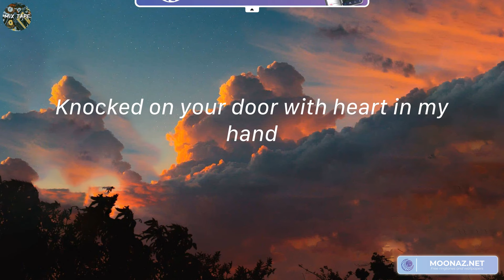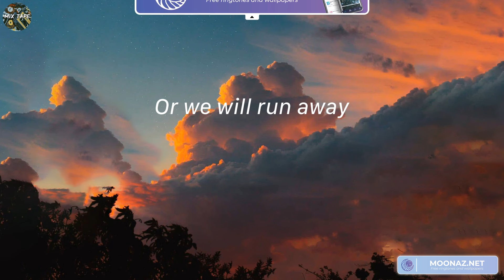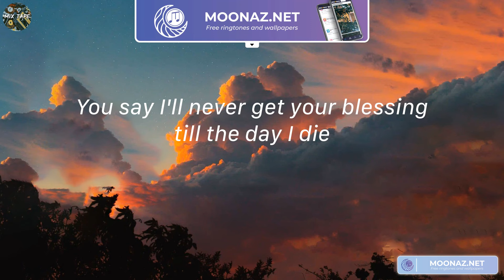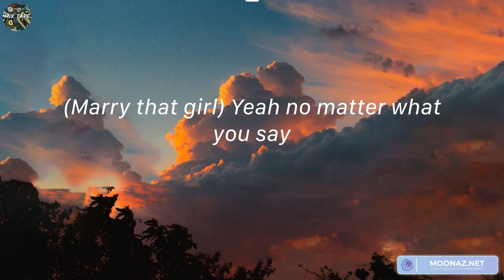Rude - Magic! (Lyrics)